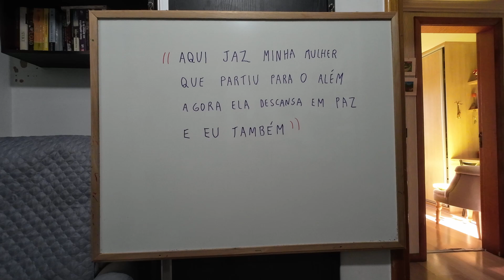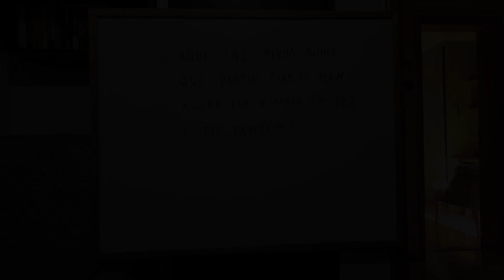FRASES FAMOSAS E INESQUECÍVEIS ( 4º )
FRASES FAMOSAS E INESQUECÍVEIS